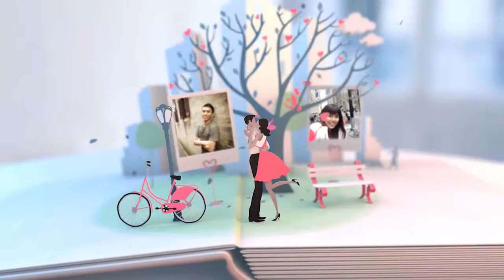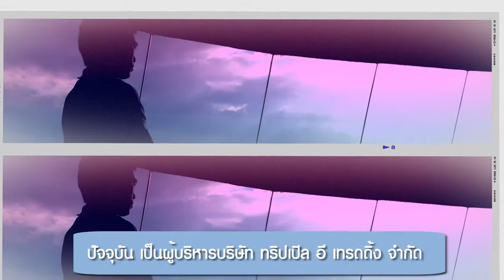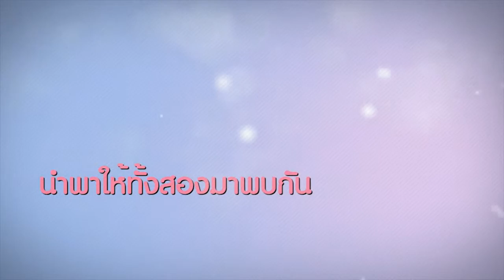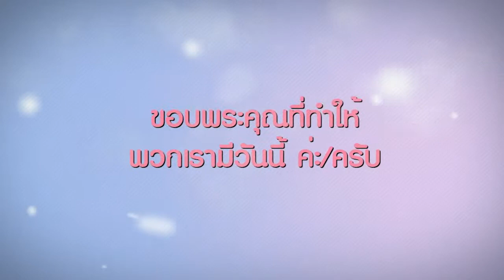Lew And Chada Out Widding